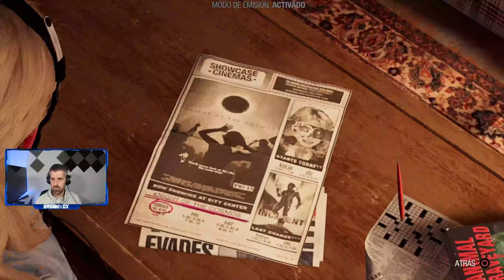El precio de la libertad - #4 - Guardianes de la galaxia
Con las manos en la masa